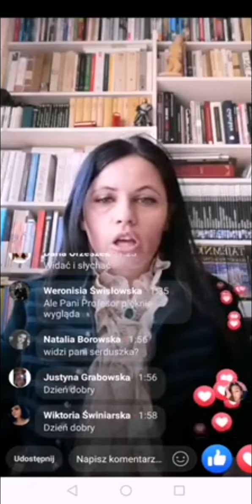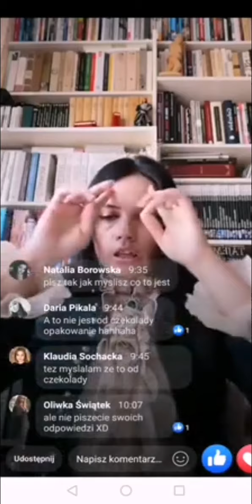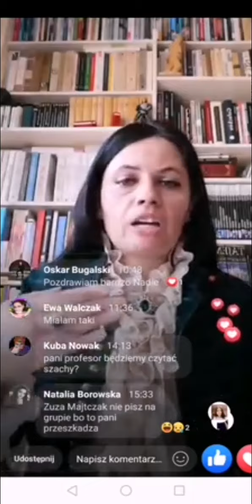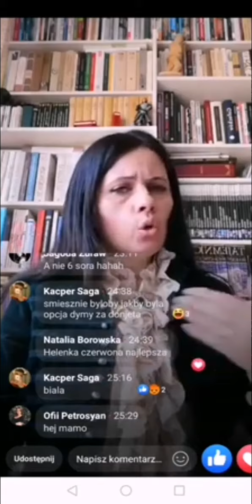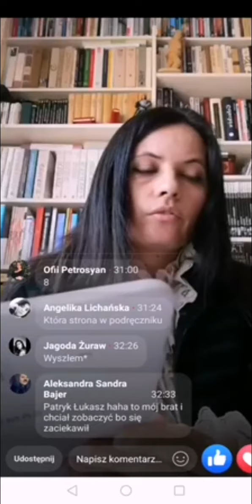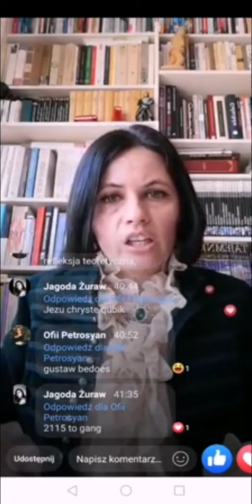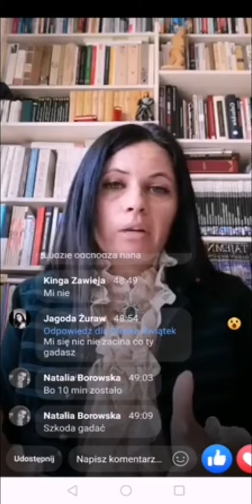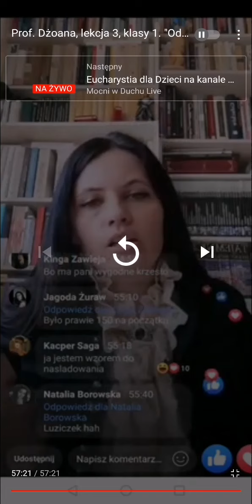"Wy, którzy pospolitą rzeczą władacie". "Odprawa posłów greckich" , Jan Kochanowski